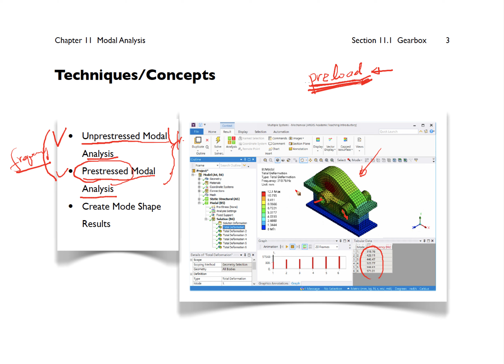CAE2021 11 03